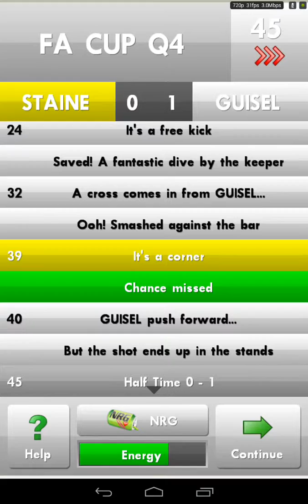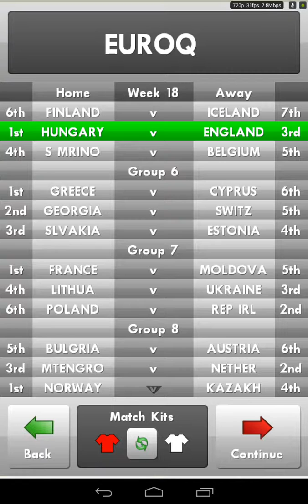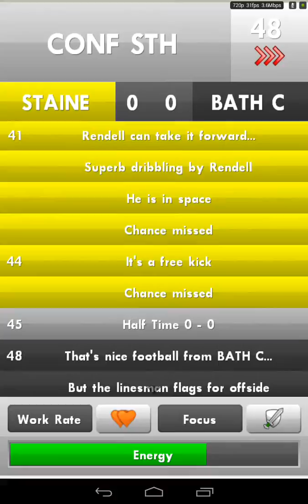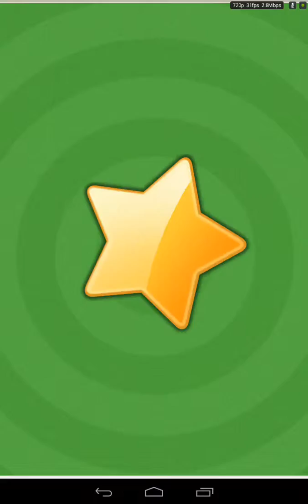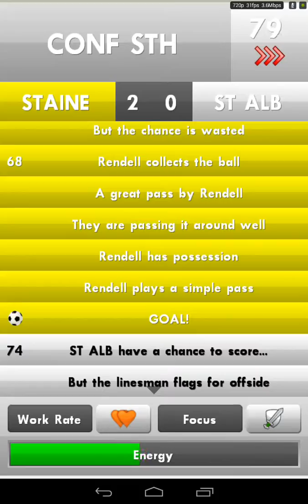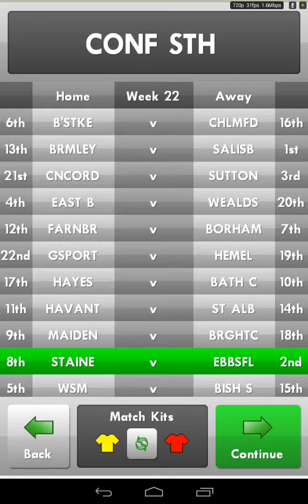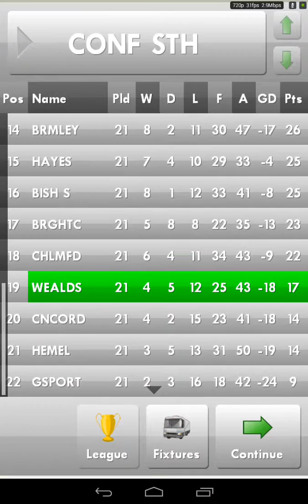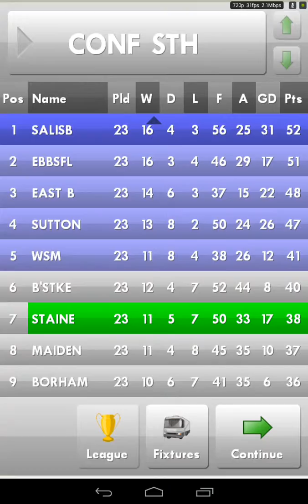New Star Soccer Conference South Android Gameplay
New Star Soccer conference south android gameplay. New Star soccer gameplay android. New star soccer staines gameplay. New star soccer league 2 gameplay. New star soccer commentary and gameplay.

Description:
Welcome to New Star Soccer, “The best football game on mobile and tablets.” (Eurogamer). The soccer game acclaimed and adored by players and the gaming press en masse.
You are the star of the show as you launch your soccer career as a fragile 16 year old in this BAFTA award-winning, App Store #1 sports RPG from New Star Games.
""A pristine game"" 5/5 (The Sun)
Build your skills, lifestyle and ride the roller-coaster of life as you experience every emotion this great sport has to offer!
“The perfect marriage of quick play phone game, football management, sim and RPG” (Kotaku).
Manage your relationships, keeping team-mates, the coach, your partner and your sponsors happy as you face dilemmas and exciting twists along the way. Risk your earnings in the casino, explore sinister bribes and eventually retire to set a new career game score!
Equally enjoyable as a snack game for a few minutes or an intensive few hours, New Star Soccer will leave you entertained, amused and hungry for more, and it’s entirely free to play without any restriction!
“An essential download” (Game Trailers)
Over 30,000 user reviews averaging 4.7/5!!
“New Star Soccer is one of the most addictive games ever”. (Sunday Mirror)
Instinctive controls, laced with detail, entertainment, mini-games, shocks, surprises and sheer unadulterated joy, New Star Soccer is a delight from start to finish.
"So engrossing you'll be playing until your phone battery dies" 5/5 (Sunday Times)
What are you waiting for? This huge, detailed football universe is yours to own. To the training ground and earn your first contract…
KEY FEATURES
Free to play! Hundreds of hours of entertainment at your fingertips!
Super addictive, exciting simulation of the modern football universe!
Create your alter ego and make your way through the leagues to International glory!
Experience highs and lows, make key decisions and build your celebrity lifestyle!
Hire agents, trainers, learn new skills, develop your talent!
Enjoy the casino, own race-horses and more besides - but keep the boss sweet!
★ Eurogamer - App of the Day - "The best football game on mobile and tablets."
★ The Sun - App of the Year - "A pristine game." 5/5
★ PocketGamer - Gold Award - "You'll suffer the highs and lows of its simply presented matches with the grin of a true addict plastered across your face."
★ Kotaku - App of the Day - "The perfect marriage of quickplay phone game, football management sim and RPG."
★ Gametrailers - App of the Day - "It's an essential download."
★ MSN - App of the Day - "New Star Soccer is getting evangelistic word-of-mouth buzz from players who can't put their phones down." 5/5
★ Sunday Times - "So engrossing you'll be playing until your phone battery dies." 5/5
★ Telegraph - "It's a wonderful little game but it will eat your life." 4.5/5
★ Modojo - "The best soccer game you'll ever play on your mobile." 4.5/5
★ AllAboutTheGames - "I've spent an entire week playing New Star Soccer." 5/5
★ Sunday Mirror - "New Star Soccer is one of the most addictive games ever."
★ Edge - "Simon Read’s creation smartly captures the capitalism, the artistry and the sheer, glorious unpredictability of its subject." 7/10
★ PCAdvisor - "Incredibly addictive and satisfying." 4.5/5
★ GodIsAGeek - "It really can’t be over-estimated how brilliant New Star Soccer is." 10/10
★ LittleGreenRobot - "An engaging football simulation." 5/5
★ MacWorld - Editor's Choice - "New Star Soccer aims for the perfect mobile experience, and effortlessly hits the top corner." 5/5